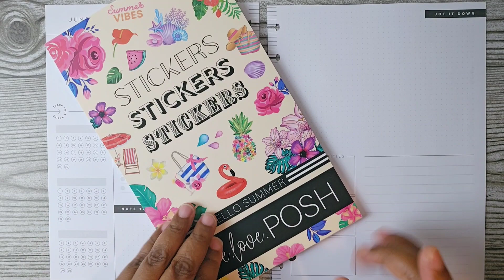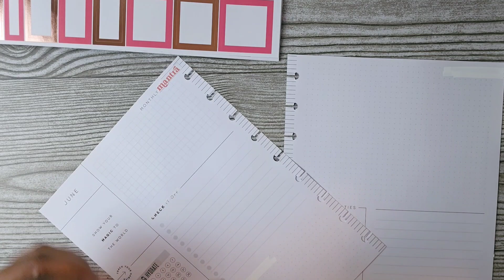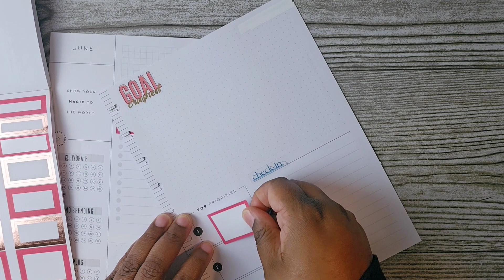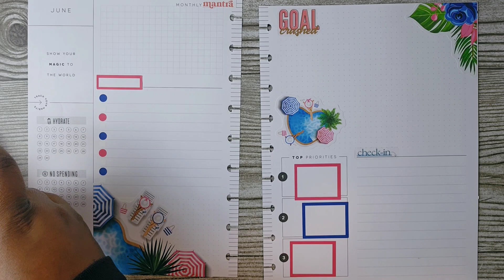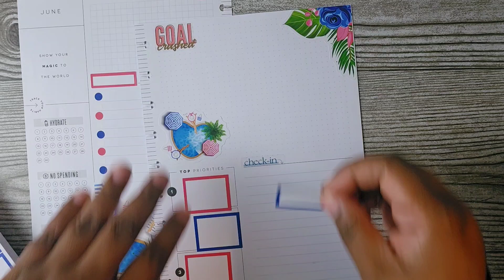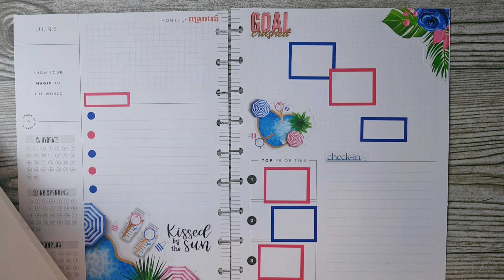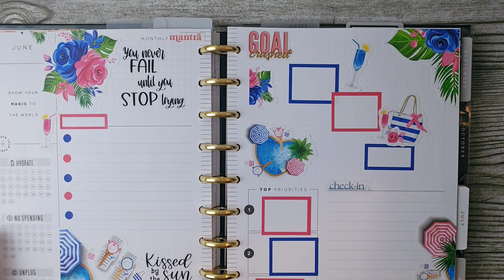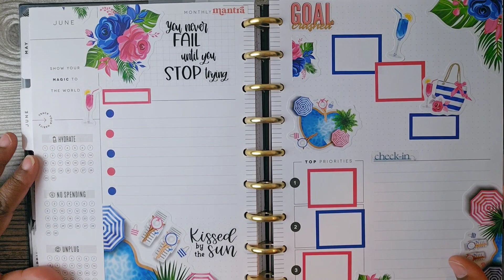Plan With Me - June Monthly Overview Pages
I used quotes from Amber's Summer Collections vol 2 and Black Quotes vol 2: